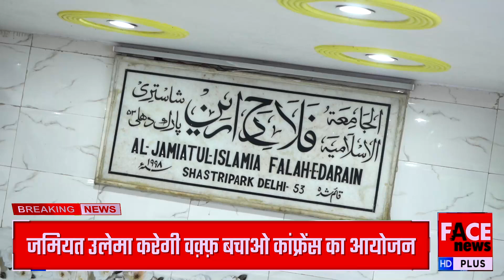JAMIAT ULEMA करेगी वक़्फ़ बचाओ कांफ्रेंस का आयोजन | Face News 2024